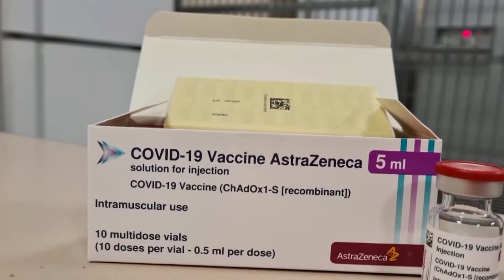Etg - Riparte la campagna per gli operatori scolastici, 700 al giorno da domani